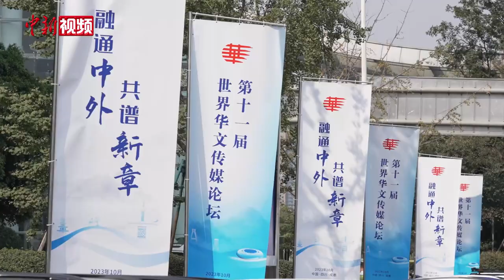第十一届世界华文传媒论坛在成都开幕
10月23日，由国务院侨务办公室、四川省人民政府和中国新闻社主办的第十一届世界华文传媒论坛在成都开幕。本届论坛以“融通中外，共谱新章”为主题，来自五大洲59个国家和地区的近300家华文媒体代表人士参加论坛。